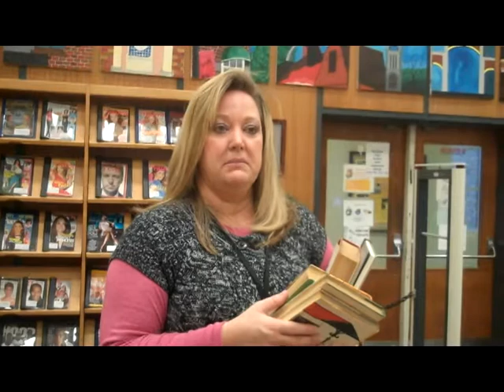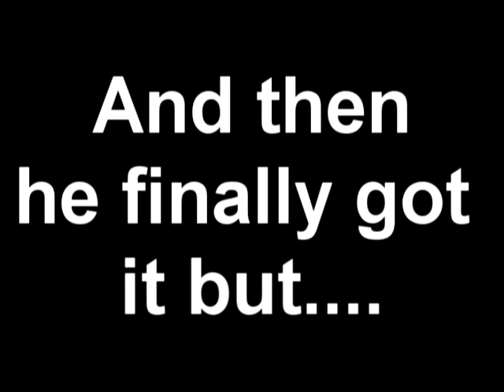Episode 12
Miss WHS, Wrestling, Basketball, Book Drive